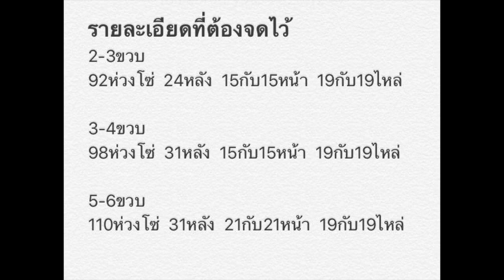เสื้อต่อผ้าโครเชต์ เด็ก 2-5 ขวบ | Maisie Crochet